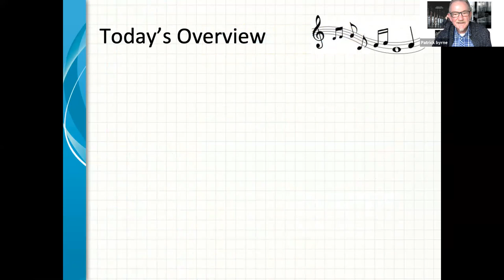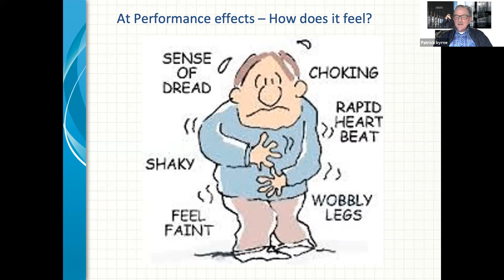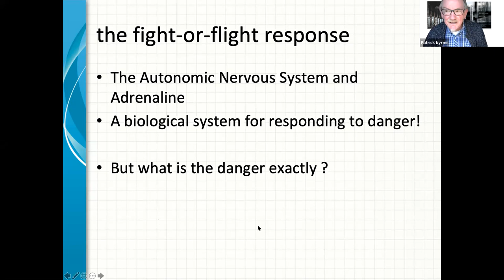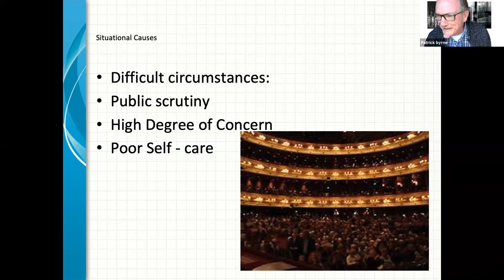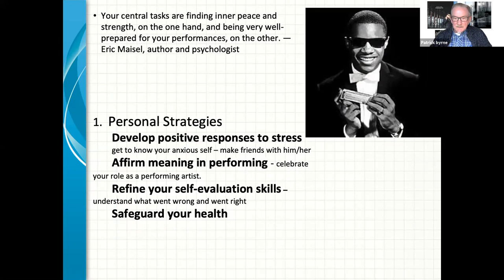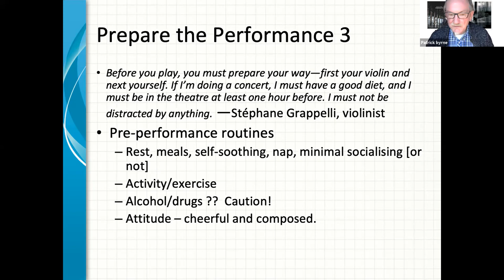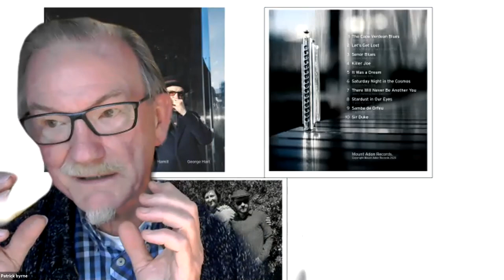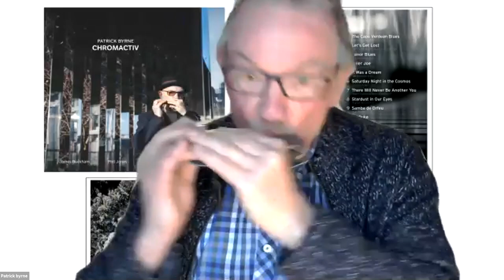HarmonicaUK Lockdown Sessions - Patrick Byrne - Show Must Go On... dealing with performance Anxiety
Patrick Byrne -  Show Must Go On... dealing with performance Anxiety

HarmonicaUK brings the Lockdown Sessions to you for free. Why not join HarmonicaUK? - prices start from £20.

harmonica.co.uk